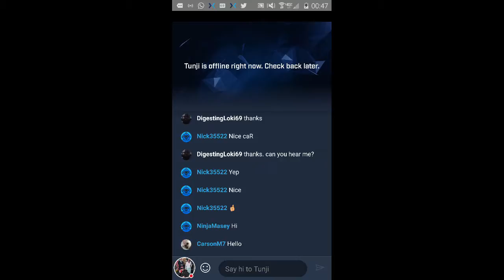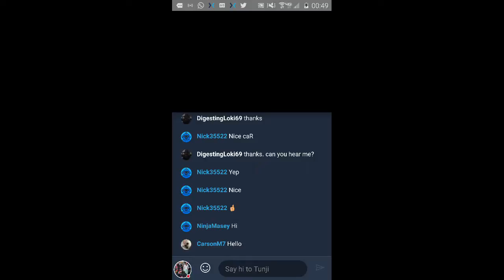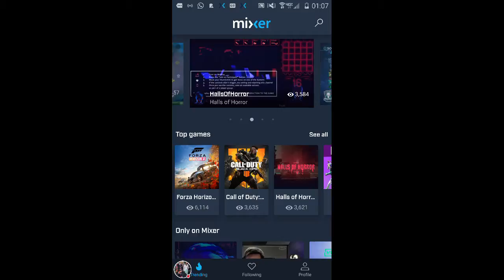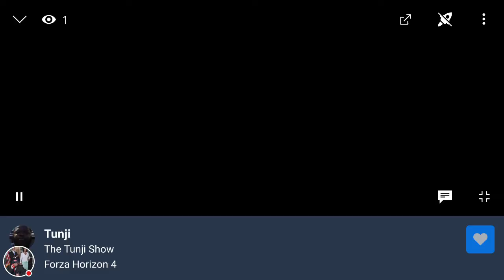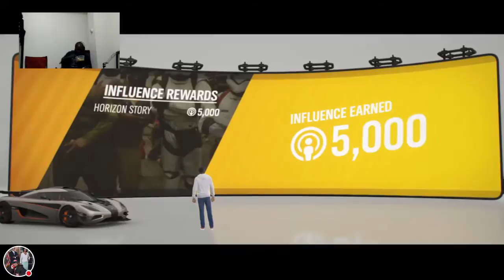The Tunji Show